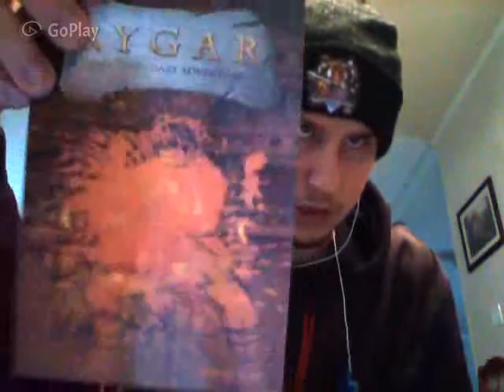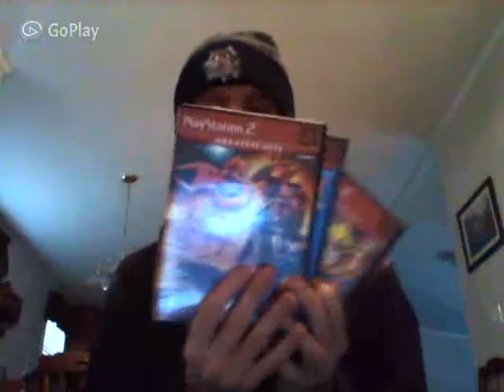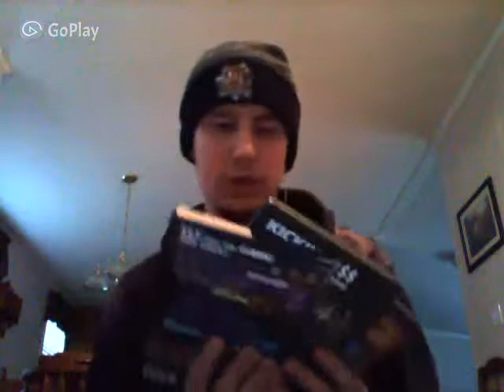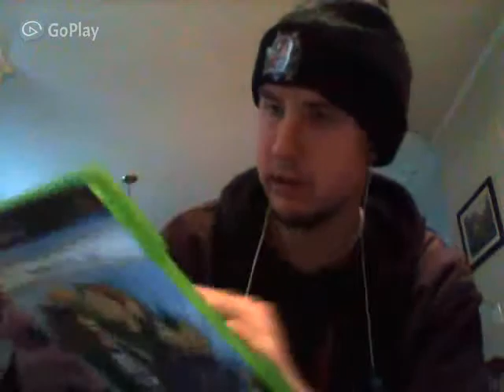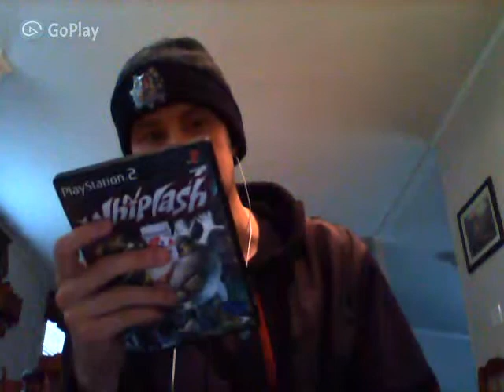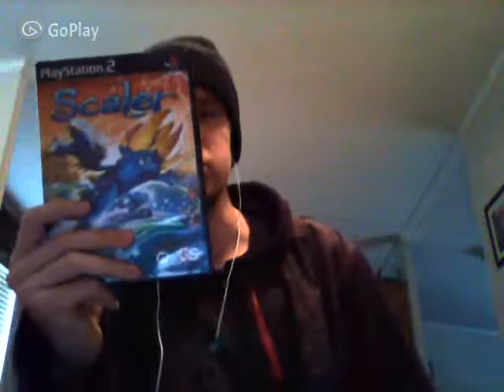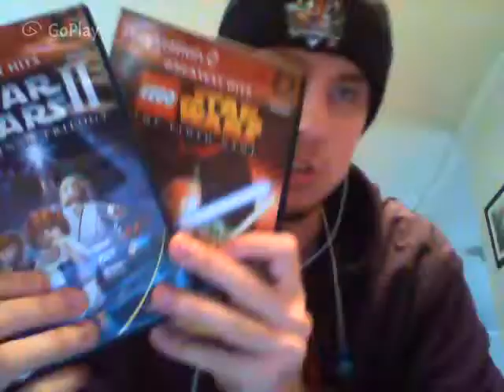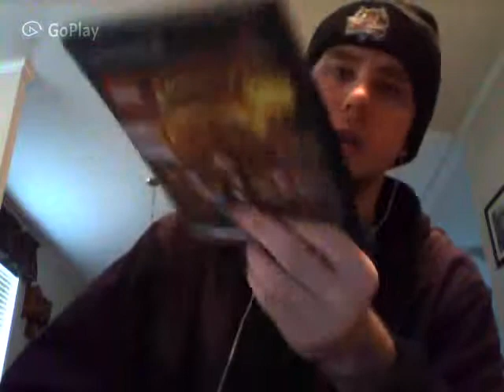My PS2 games as of 10-2-15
I find my PS2 collection to be lacking in my opinion.